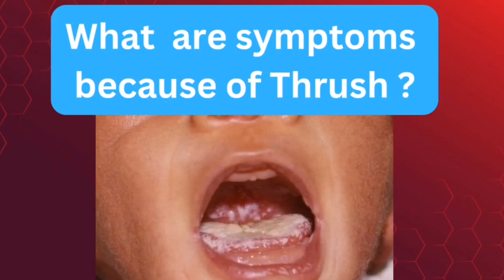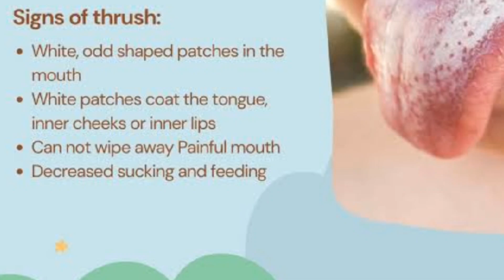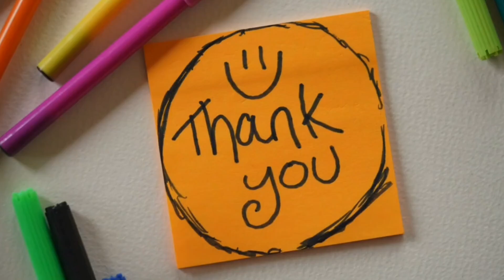How to use Dropper for oral THRUSH?Baby Ki zuban per safaid dhabbe?🍼👅 |Dr.Riffat Omer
How to use Nilstat drops in your baby?Bachay Ki zaban per safaed dhabbae,newborn baby Ki zaban ka white hona?
 Baby Ki zaban Ki fungus ka Ilaj Kaise karein

Baby Ki zaban per safaed dhabbae Kia haen,
Baby Ki zaban Ki fungus ka Ilaj,
Oral thrush in baby,
How to use Nilstat drops in baby,
Heat stroke,
Bachay Ki paet mein gas,
Nilstat dropper Kaise istemal karein,
Bachay ka hath jal Jaye tu Kia Karen,
Measles,
Khasra,
Baby Ki zaban per white patches Kaise hatayein,
kids health with Dr.Riffat Omer
riffatumer

Tips for stuffy blocked nose of babies: How to use bulb sucker and saline nasal drops.

I am Dr.Riffat Omer,currently working as Assistant professor in pediatrics.I have over 20 years experience in pediatrics.I am also author of book 'Pediatric TOACS for undergraduates'.
 I will be discussing common problems in children and will give parental guidance.

Dr.Riffat Omer
Assistant professor pediatrics/
Consultant child specialist
MBBS,FCPS( paeds)
PGPN( Boston University,USA)
IPPN( University of Western Australia)
Certification in health professional education( CHPE)
Certification in child and adolescent mental health ( CAMH- C)